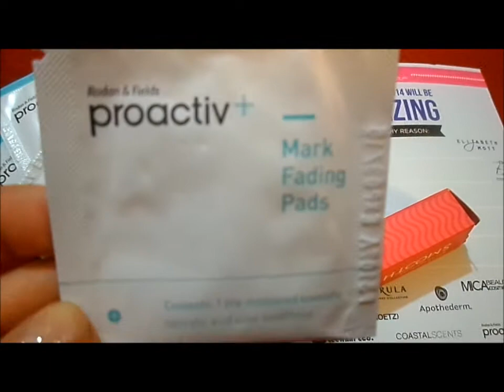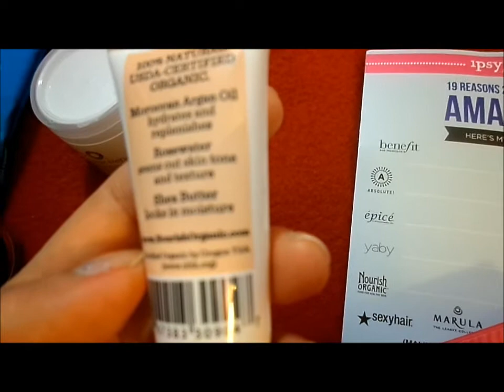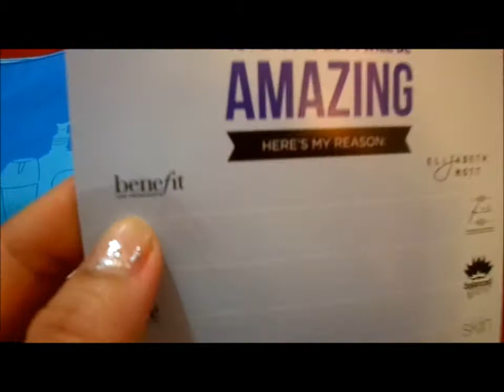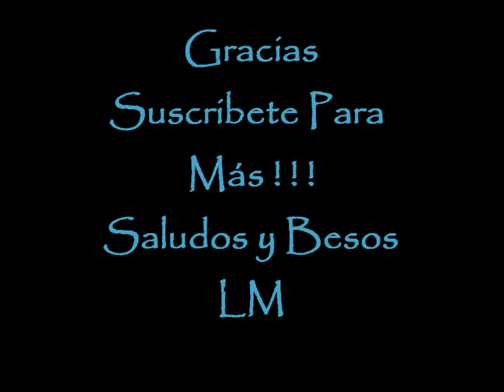♥ Ipsy Bag Enero " 19 Reasons " ♥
Esta es la bolsita de enero de Ipsy ♥